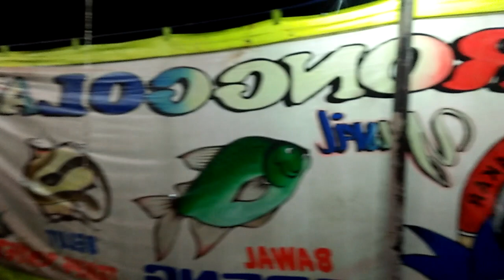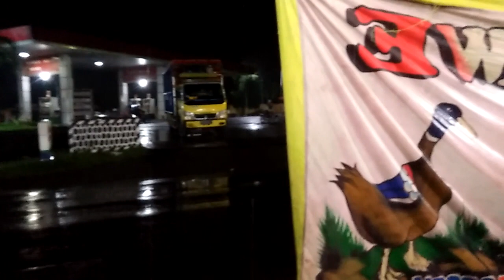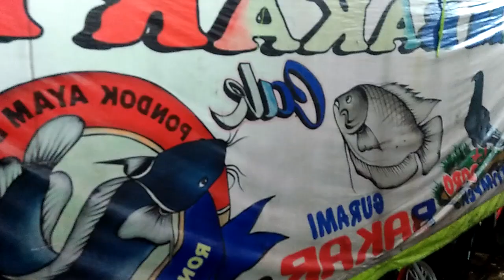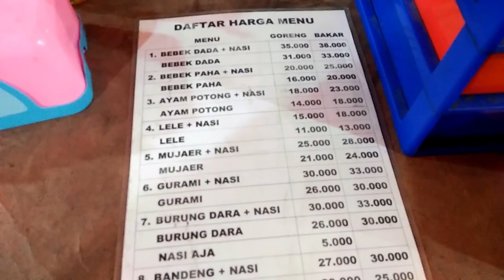MANTU IDOLA!!!WARUNG BARU BUKA PELANGGANYA SUDAH BANYAK,WARUNG MAKAN RONGGOLAWE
sambelan bebekgoreng bebekgorengempukbebekgorengempukdantidakamis bebekpurnama sambelanlamongan kuliner ikangloso kabarjombang kulinerindonesia kulinerjawatimur kulinernusantara wartajombang patingoreng warung ronggolawe,lokasi ada di depan pom bensin tambak beras tembelang jombang.buka jam 4.00 sore sampai 12.00 malam. trima kasih@nasbung enak kuliner sambelan iwak kali mbak suci